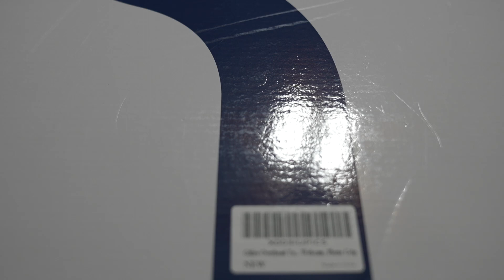Gltire Overhead Camera Mount Rig w: light